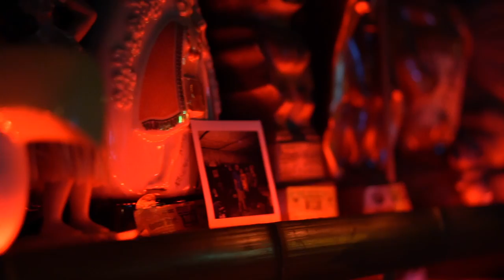“Cocktails at the Alamo Lounge” - The Space Cadet Quintet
From the upcoming album, “Exotic Sounds For A Brighter Tomorrow”

“Cocktails At The Alamo Lounge” Radney Foster (Alamo Lounge Music/ASCAP) Radney St. Julien Foster, (Good Times Space Cadet/ASCAP) and Jackson Foster (Krill World/ASCAP) Admin by Universal Music  Publishing

The Space Cadet Quintet is;
Jackson Foster
Julien Foster
Radney Foster

Additional musicians:
Blaise Hearn – additional trumpe
Lily Ewing – background vocals
Cara Tilghman – background vocals

Special thanks to Drew Miles, Cyndi Hoelzle and the Hale Manu Tiki Bar